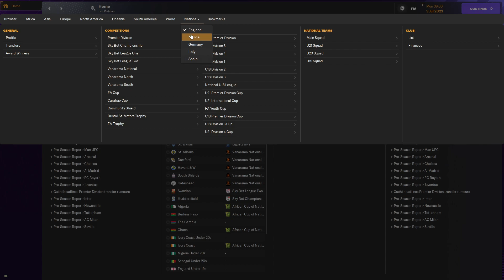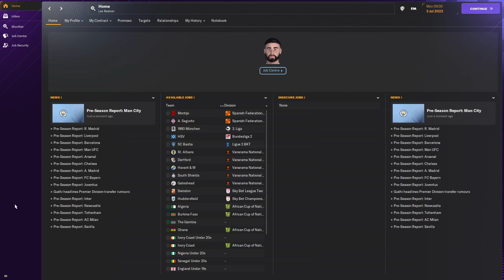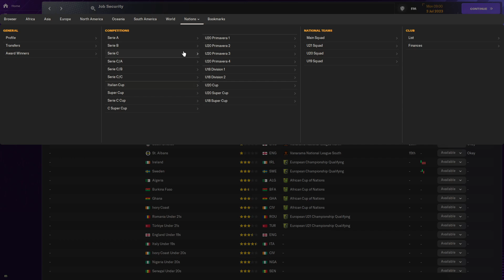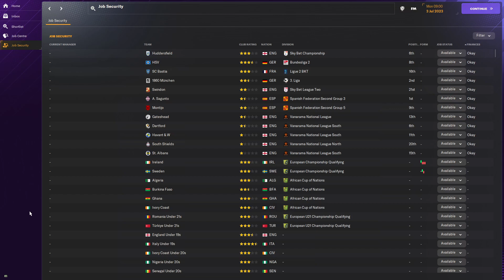The Big 5 Simulation Series Intro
Introduction to the new Simulation Series, this time we do a simulation involving the big 5 european nations, in England, Italy, Spain, France and Germany and we see how the landscape changes in 100 Years.